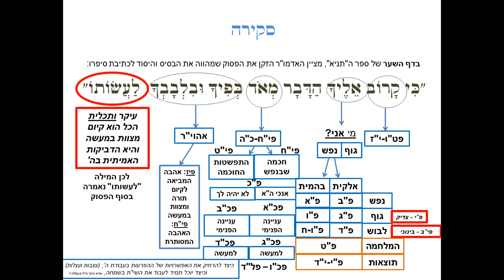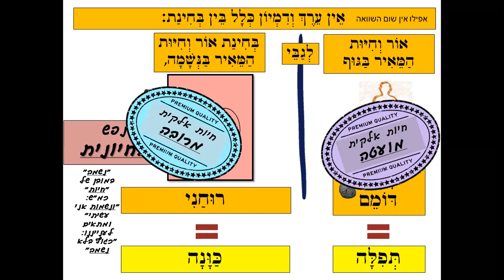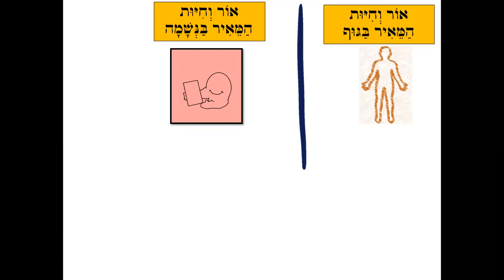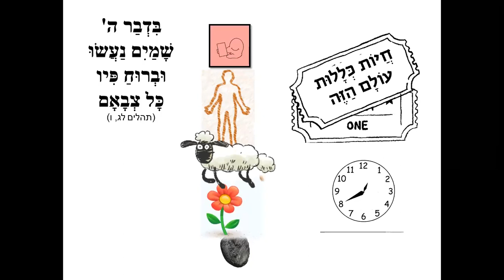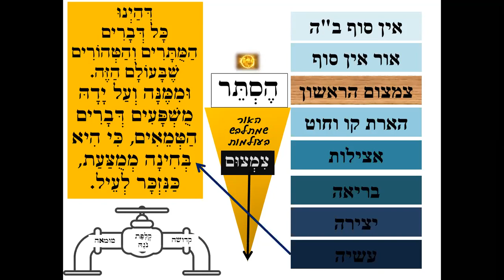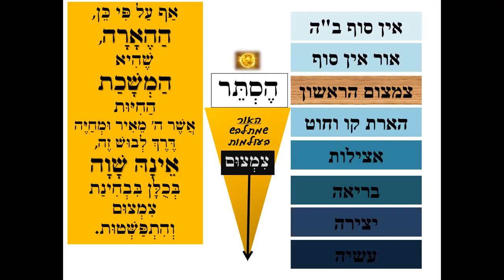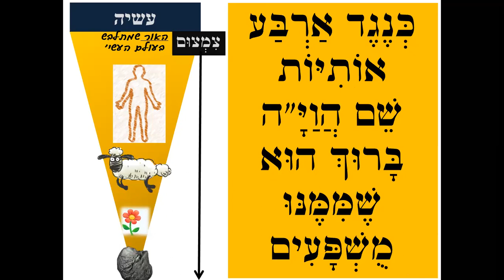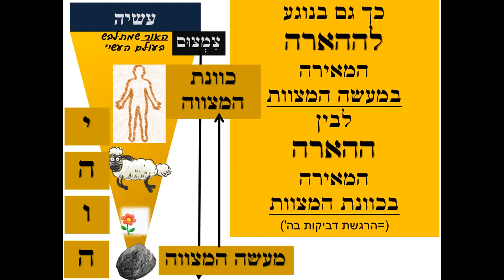תניא פרק לח חלק ב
שיעור תניא בליווי מצגת מפי הרב דוד מונצרש
לזכות  ברוריה בת סלבי' מרסל הלן - שנת הצלחה בגו"ר
(ג ניסן ש.פשוטה)

מדוע דיבור ומעשה המצוות נמשלו ל"גוף" ואילו
כוונת המצוות נמשלה ל"נשמה"?

טקסט השיעור:

וְאַף עַל פִּי כֵן אֵין עֵרֶךְ וְדִמְיוֹן כְּלָל בֵּין בְּחִינַת אוֹר וְחִיּוּת הַמֵּאִיר בַּגּוּף, לְגַבֵּי בְּחִינַת אוֹר וְחִיּוּת הַמֵּאִיר בַּנְּשָׁמָה, שֶׁהִיא נֶפֶשׁ כָּל חַי. וְאַף שֶׁבִּשְׁנֵיהֶם אוֹר אֶחָד שָׁוֶה, בִּבְחִינַת הֶסְתֵּר פָּנִים וּלְבוּשִׁים שָׁוִים, שֶׁהָאוֹר מִסְתַּתֵּר וּמִתְעַלֵּם וּמִתְלַבֵּשׁ בּוֹ. כִּי שְׁנֵיהֶם הֵם מֵהָעוֹלָם הַזֶּה, שֶׁבִּכְלָלוּתוֹ מִסְתַּתֵּר בְּשָׁוֶה הָאוֹר וְהַחִיּוּת שֶׁמֵּרוּחַ פִּיו יִתְבָּרַךְ, בִּבְחִינַת הֶסְתֵּר פָּנִים וִירִידַת הַמַּדְרֵגוֹת בְּהִשְׁתַּלְשְׁלוּת הָעוֹלָמוֹת מִמַּדְרֵגָה לְמַדְרֵגָה בְּצִמְצוּמִים רַבִּים וַעֲצוּמִים, עַד שֶׁנִּתְלַבֵּשׁ בִּקְלִפַּת נֹגַהּ, לְהַחֲיוֹת כְּלָלוּת עוֹלָם הַזֶּה הַחָמְרִי. דְּהַיְנוּ כָּל דְּבָרִים הַמֻּתָּרִים וְהַטְּהוֹרִים שֶׁבָּעוֹלָם הַזֶּה. וּמִמֶּנָּה וְעַל יָדָהּ מֻשְׁפָּעִים דְּבָרִים הַטְּמֵאִים, כִּי הִיא בְּחִינָה מְמֻצַּעַת, כַּנִּזְכָּר לְעֵיל. אַף עַל פִּי כֵּן, הַהֶאָרָה, שֶׁהִיא הַמְשָׁכַת הַחִיּוּת אֲשֶׁר ה' מֵאִיר וּמְחַיֶּה דֶּרֶךְ לְבוּשׁ זֶה, אֵינָהּ שָׁוָה בְּכֻלָּן בִּבְחִינַת צִמְצוּם וְהִתְפַּשְּׁטוּת. כִּי בַּגּוּף הַגַּשְׁמִי וְהַדּוֹמֵם מַמָּשׁ, כָּאֲבָנִים וְעָפָר, הַהֶאָרָה הִיא בִּבְחִינַת צִמְצוּם גָּדוֹל אֲשֶׁר אֵין כָּמוֹהוּ, וְהַחִיּוּת שֶׁבּוֹ מֻעֶטֶת כָּל כָּךְ עַד שֶׁאֵין בּוֹ אֲפִלּוּ כֹּחַ הַצּוֹמֵחַ. וּבַצּוֹמֵחַ הַהֶאָרָה אֵינָהּ בְּצִמְצוּם גָּדוֹל כָּל כָּךְ. וְדֶרֶךְ כְּלָל נֶחְלָקוֹת לְאַרְבַּע מַדְרֵגוֹת: דּוֹמֵם, צוֹמֵחַ, חַי, מְדַבֵּר, כְּנֶגֶד אַרְבַּע אוֹתִיּוֹת שֵׁם הֲוַיָּ"ה בָּרוּךְ הוּא שֶׁמִּמֶּנּוּ מֻשְׁפָּעִים.